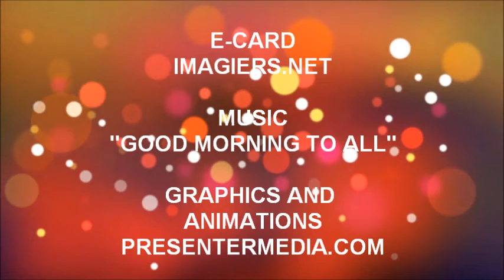TANTI AUGURI LIAM